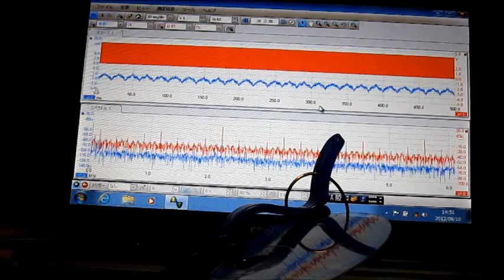超音波プローブ実験（表面検査技術） Ultrasonic probe experiment